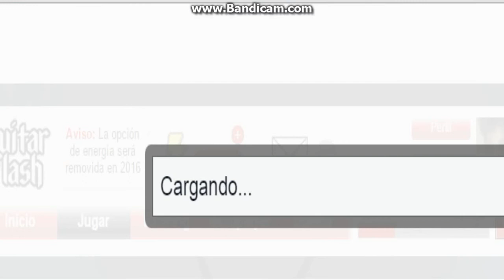Sweet Dreams - Marilyn Manson - FC 100% Expert 18246! (Guitar Flash)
Path: 2-3-2-3